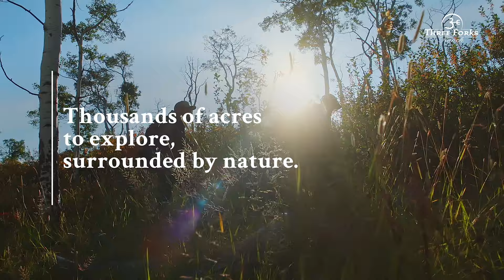Three Forks Ranch - The Premier Wellness Destination in America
Three Forks Ranch is a secluded haven in the Rocky Mountains that’s also home to an extraordinary variety of outdoor activities. Blessed with 200 thousand acres of breathtaking natural beauty, winding trout fishing rivers, and snow-capped, private mountains in winter, there is no other place like it. The revitalizing spirit embedded in this land, combined with incredible wellness facilities and dedicated Mayo Clinic Certified Wellness Staff, makes it THE PREMIER WELLNESS DESTINATION IN AMERICA and the perfect place to start a journey to nurture your mind, body, and soul.